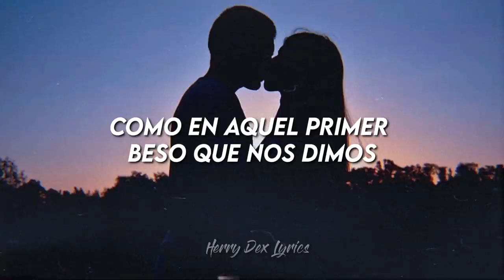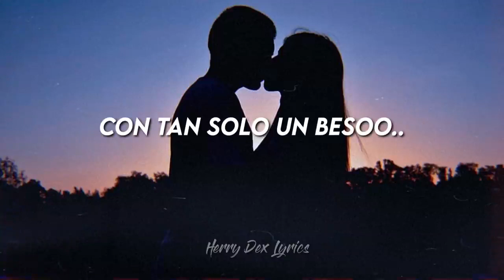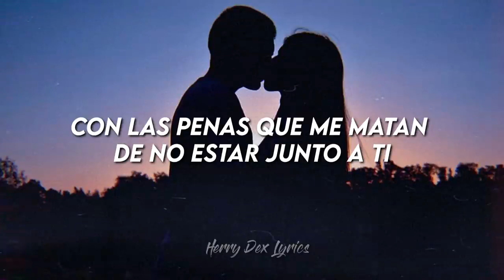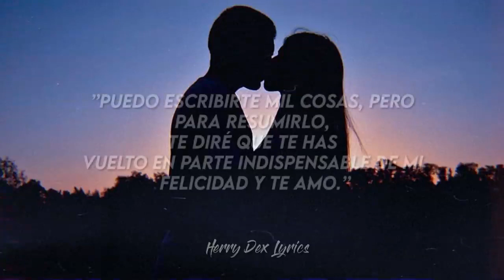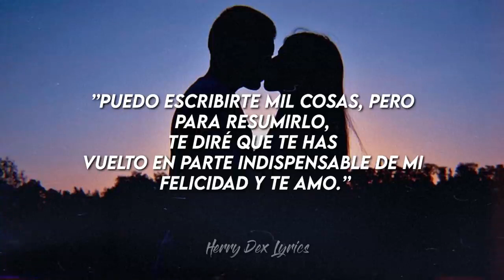Bésame //LETRA// Rakim y Ken Y